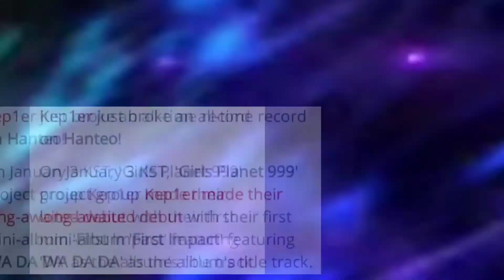KEP1ER'S DEBUT ALBUM, BROKE AN ALL TIME RECORD ON HANTEO